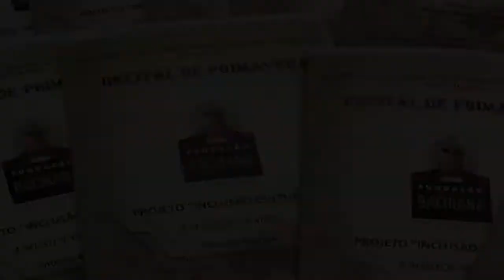Centro - Projeto Musicalização 2019